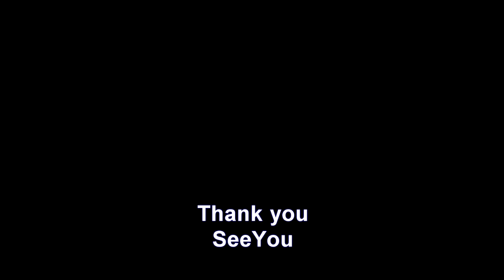【ＡＳＭＲ】25歳女性にトークセン＆整体ほぐし【りらく屋】toksen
２月２５日はセラピストフェスをやります。ぜひご来場下さいませ。
この動画の内容は「基本コース」に当たります。
当店は予約制です。